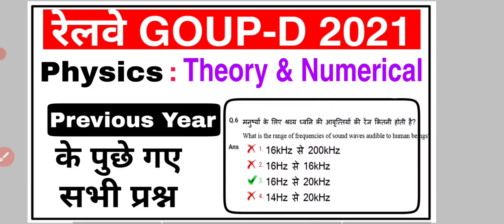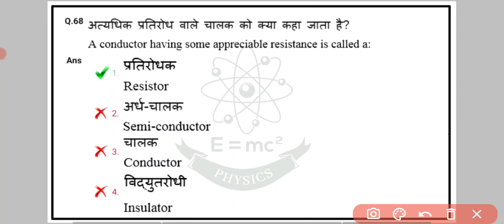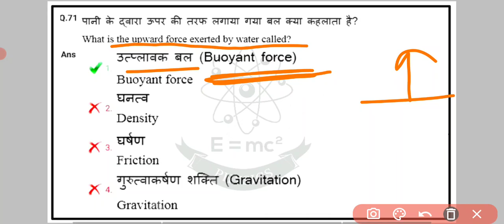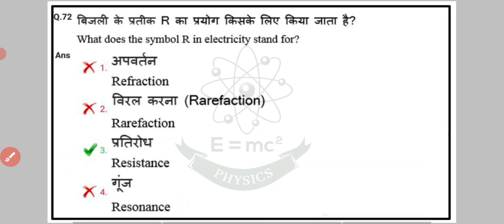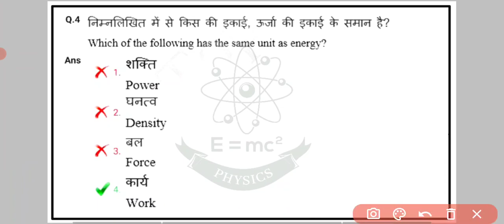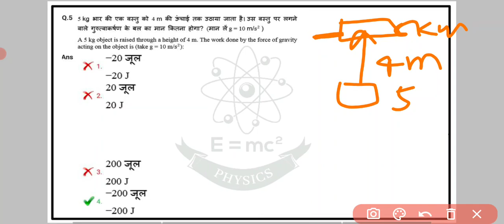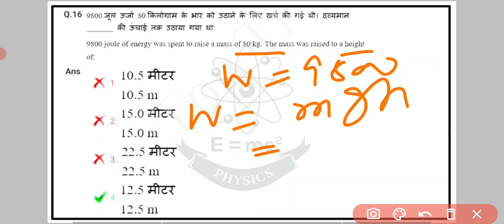RRB Group D 2018 Previous Year Physics Theory & Numericals Solved| RRC Group D Exam 2021/PART-3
RRB Group D 2018 Previous Year Physics Theory & Numericals Solved| RRC Group D Exam 2021/PART-2

Unacademy presents some new & exciting FREE test series every week for Railway aspirants. Unlock now by using code: *AS2020*

Unacademy Subscription Benefits:
1. Learn from your favorite teacher
2. Dedicated doubt clearing sessions
3. One Subscription, Unlimited Access
4. Real-time interaction with Teachers
5. You can ask doubts in the live class
6. Download the videos & watch offline

all shift GROUP-D download pdf
💥NTPC ALL IN ONE BOOK
✅ BRAHMASTRA (CURRENT STATIK GK ,COMPUTER
✅SCIENCE
✅6000+ GK

Total -13000 question Karke jaye
80% SE jayda GK AA rha  last time ek ,2 book me syallbus cover KR diye hai

RRB GROUP-D Pariksha mein 17 February ko puche Gaye math, reasoning ,GK GS , Questions
RRB GROUP-D Mein 18 February  ko kuchh a gaye Math ka sawal
RRB GROUP-D main puche Gaye ko reasoning ka sawal
GROUP-D mein puche Gaye 17 February  ko GK GS question

rrb GROUP-D 17 February
rrb GROUP-D 17 February  all shift
rrb GROUP-D today exam
rrb GROUP-D 1st shift analysis
rrn GROUP-D 17 February  Analysis
rrb ntpc 2nd Phase
rrb ntpc 17 February
rrn ntpc 17 February  exam

RRB group d maths short tricks ,
RRB group d maths class,
RRB d group d question paper ,
RRB group d current affairs class ,
RRB group d latest information,

RRC group d maths short tricks ,
RRC  group d maths class,
RRC d group d question paper ,
RRC  group d GK class,
RRC group d current affairs class ,
RRC  group d REASOning class ,
RRC  group d cutoff 2021,
RRC group d latest information,